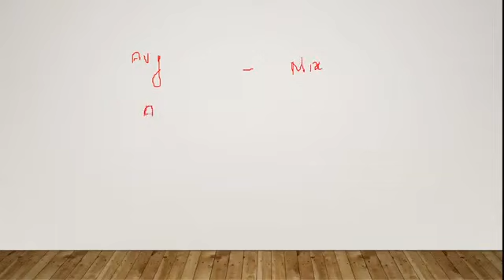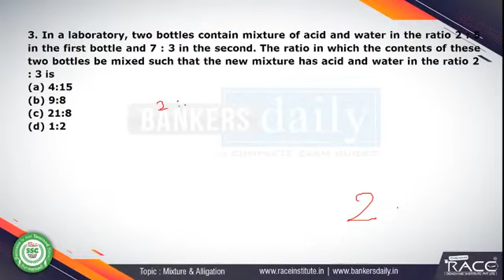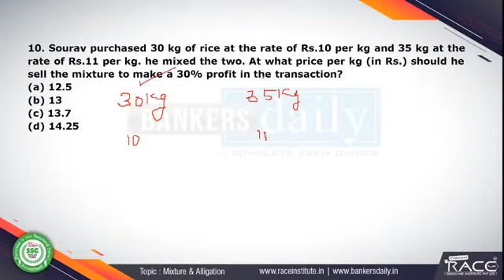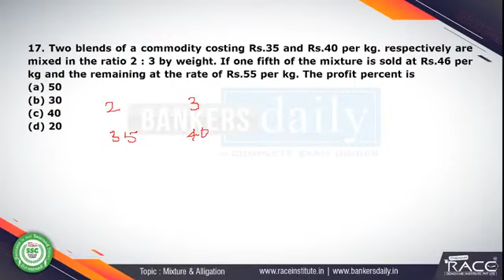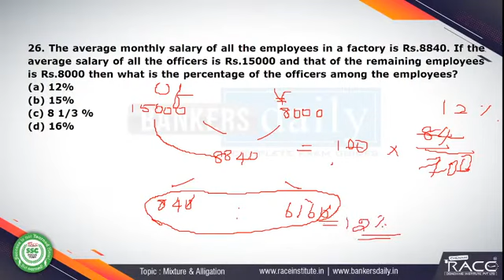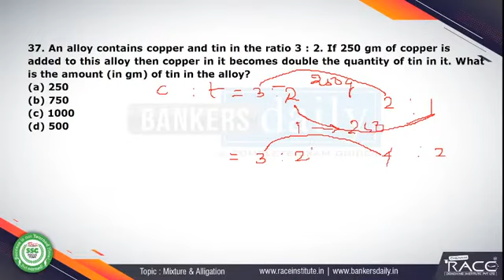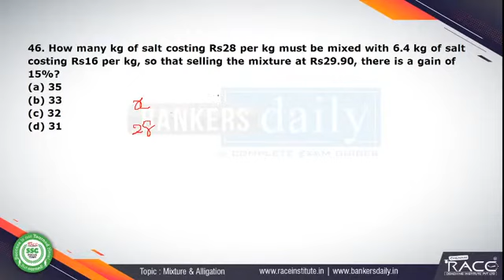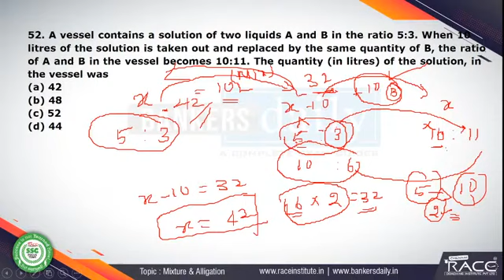MIXTURE & ALLIGATION | SSC CGL TIER 2 | PREVIOUS YEAR QUESTIONS | CLASS | TAMIL | RACE INST...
MIXTURE & ALLIGATION | SSC CGL TIER 2 | PREVIOUS YEAR QUESTIONS | SSC | CLASS | TAMIL | RACE INSTITUTE